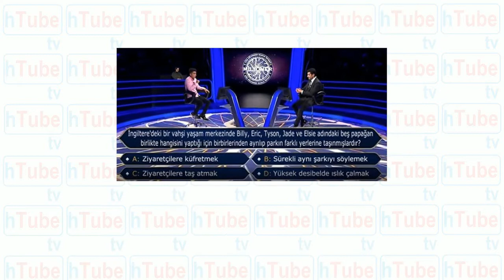Urfalı Hikmet 40 liraya aldı Milyoner'de kaderi değişti! Milyonluk soruya gidiyor